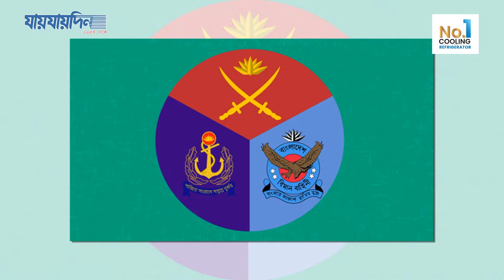ব্যাংক থেকে ১৭০০ কোটি ডলার লুট